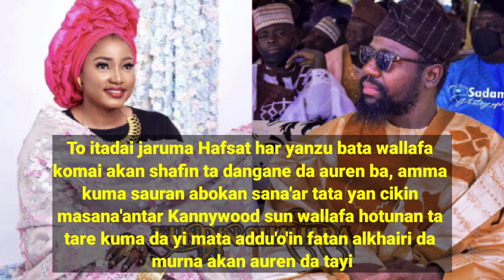Jaruman Kannywood sun taya Hafsat Idris murnar auren da tayi